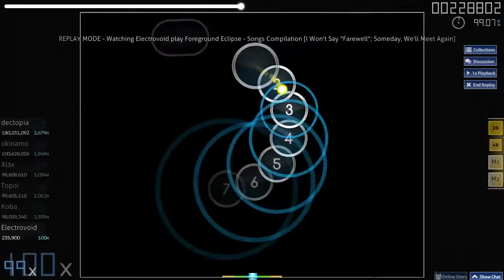Foreground Eclipse - Songs Compilation 98.22% FC 741pp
ok this is epic